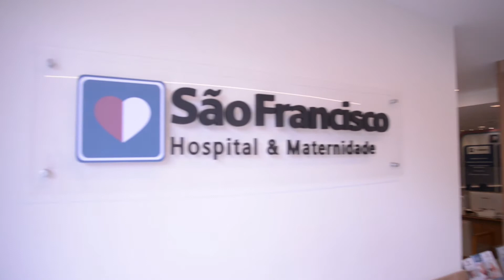Chegada de Sophia 28 12 20